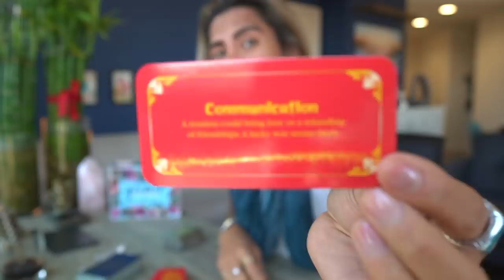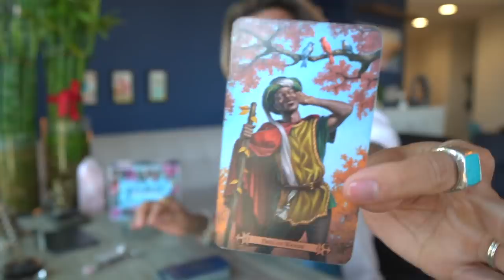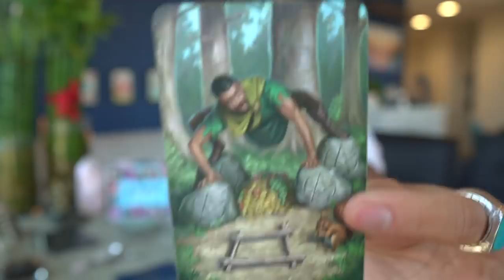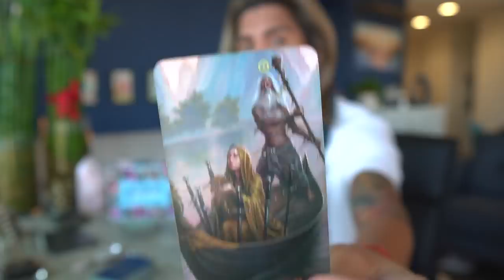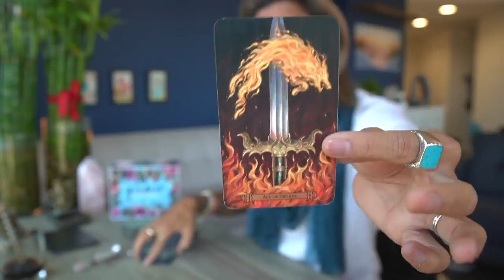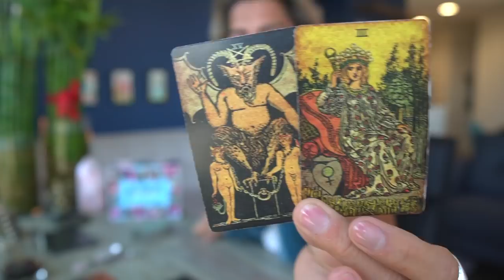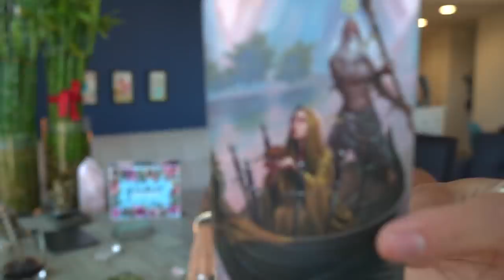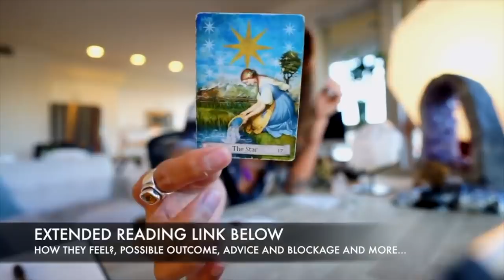LIBRA - "NOW THEY WANT TO TALK? SAY WHAT??" NEXT 30 DAYS BONUS TAROT READING